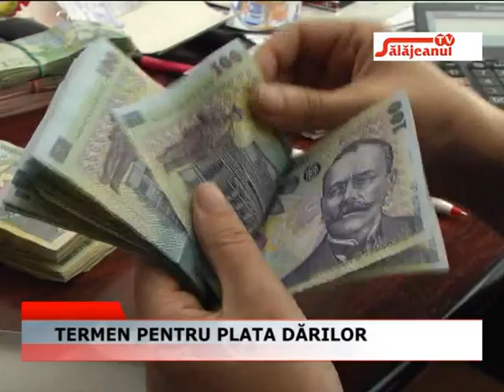TERMEN PENTRU PLATA DARILOR